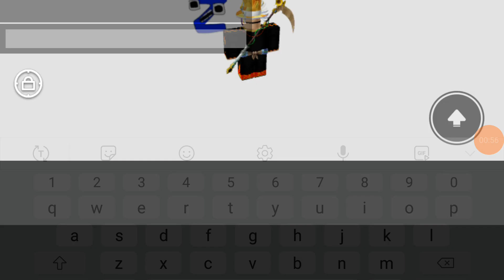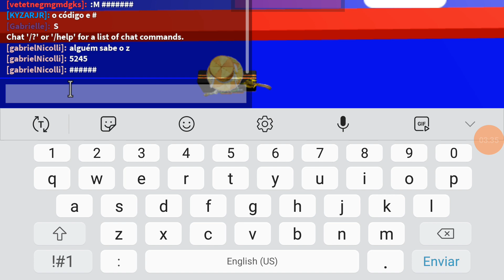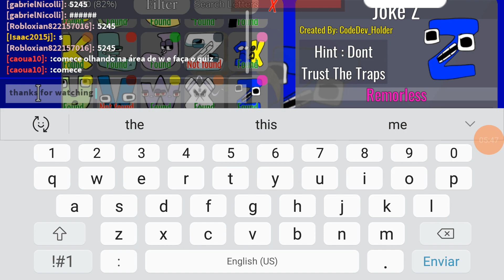how to get Joke Z in find the alphabet lore characters